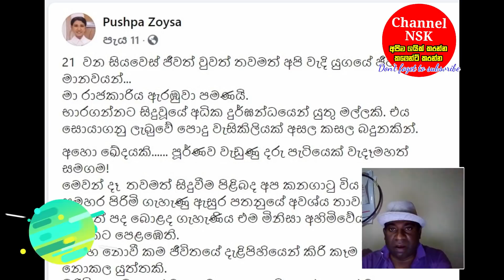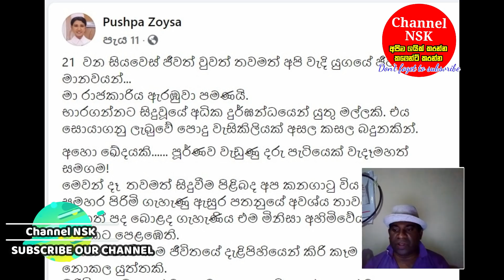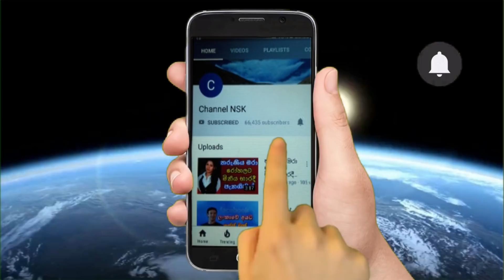පොදු වැසිකිලිය අසල කසල බඳුනේ වැදෑමහත් සමඟ බිලිඳෙක් Pushpa Ramyani Soyza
ඔබ වහන්සේලා මේ කරන්නේ පාලකයන්ගේ කොන්ත්‍රාත්තුවක් Suranga pushpakumara
සම්පත් බෑන්ක් එකට ඇතුල් වෙන්න දෙන්නේ නෑ කියලා සද්දේ දාපු තරුණයට තවත් මුස්ලිම් තරුණයකුගෙන්ම පිළිතුරු
අමිතාබ් බච්චන්ට කොරෝනා Amithab bachchan
පුද්ගලික බස් මාරයා බිලිගත් රුහුණ විශ්වවිද්‍යාලයේ ඉමේ
අජිත් රෝහනට බැන්න ඉතාලි අක්කා හිරේ ගිහින් දැන් කිය
අජිත් රෝහනට බැන්න ඉතාලි අක්කා හිරේ ගිහින් දැන් කියඅජිත් රෝහනට බැන්න ඉතාලි අක්කා හිරේ ගිහින් දැන් කිය
දසුන හෝටල් හිමිකරුගේ ඝාතනයට බිරිය ගැන සැකය
දසුන හෝටල් හිමිකරුගේ ඝාතනයට බිරිය ගැන සැකයඔබ වහන්සේලා මේ කරන්නේ පාලකයන්ගේ කොන්ත්‍රාත්තුවක් Suranga pushpakumara